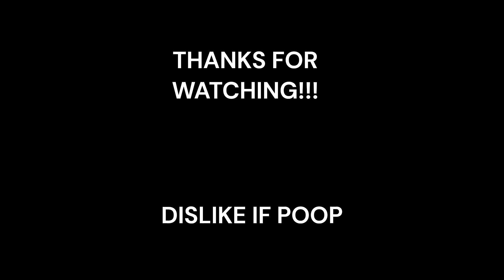Shoreline PMC's love to chirp. Escape From Tarkov